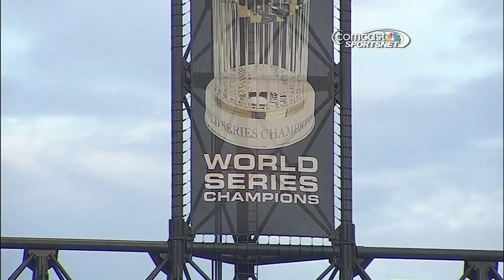KC@CWS: Reinsdorf talks about Konerko's career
9/27/14: Jerry Reinsdorf thanks Paul Konerko for his service to the White Sox and shares stories from Konerko's career